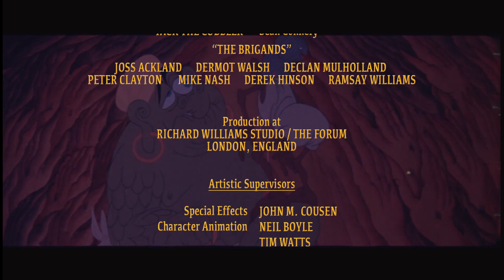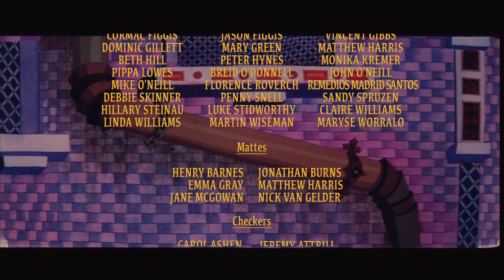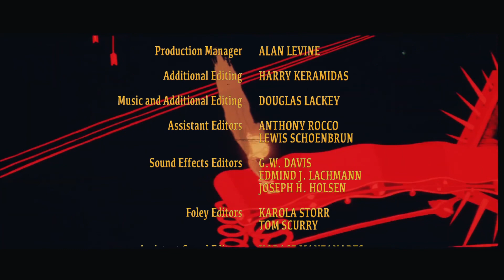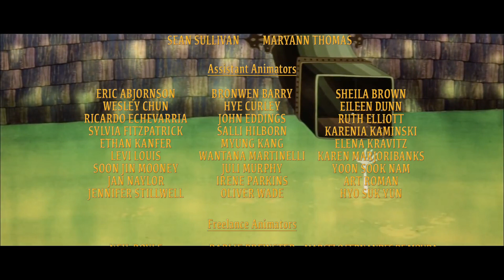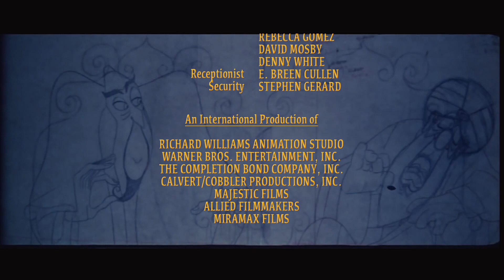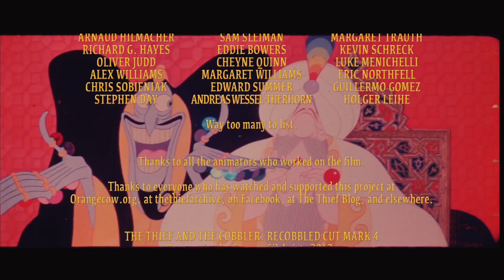The Thief and The Cobbler Recobbled Cut Mark 4.2 Credits Request (Fixed)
This Serves as an Idea for The Recobbled Cut's Credits, This can put footage in the film that can't be used without ruining the run time or flow of the film, also Paul Matthews and Christopher Greener should be credited as Mighty One Eye Richard himself confirmed it was Christopher Greener. also I know I uploaded like the same thing three times already.
THE THIEF AND THE COBBLER MADE BY RICHARD WILLIAMS
THE RECOBBLED CUT MADE BY GARRETT GILCHRIST